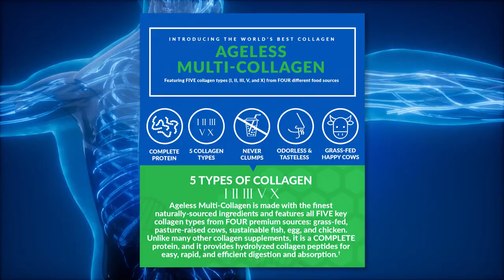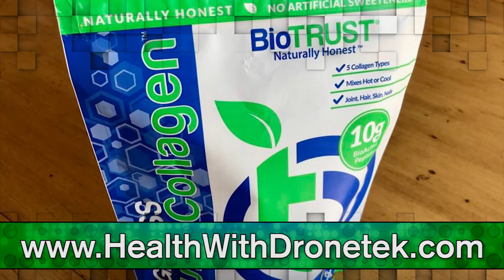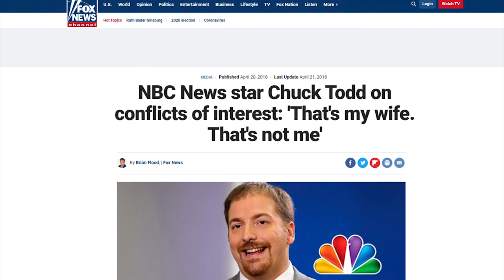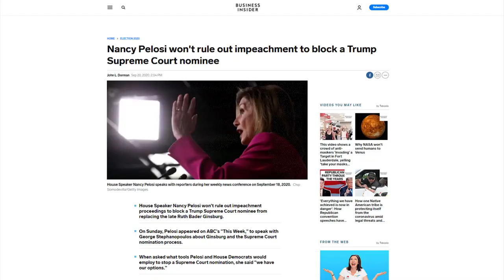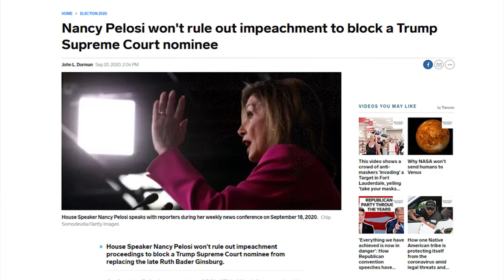LOL: MSNBC Host Rages Over GOP Support For SCOTUS Confirmation 😂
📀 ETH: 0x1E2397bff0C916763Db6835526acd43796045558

📀 BTC: 13dnHJyCaLFgzxXZLSSXhgbqAfioXHo33t

📀 LTC:  LRaNzJD6PmCR7FkqHTuSgiAYkE9GSKG8g8

📀 DASH: XasuQ2cSEuPRSnG47XyShcW9XvM1xh6Em8